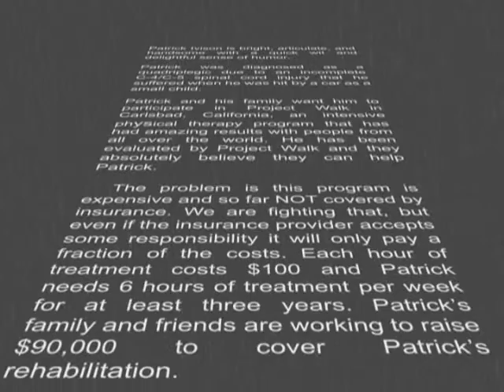Help Patrick Walk: Just add Dirt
13 year old Patrick was hit by a car and suffered a Spinal cord Injury. Patrick and his family took a trip to visit their friends Rob & Misty in the desert. He got the chance to ride a quad and go flyin in a buggy. video by Rob Mallory.